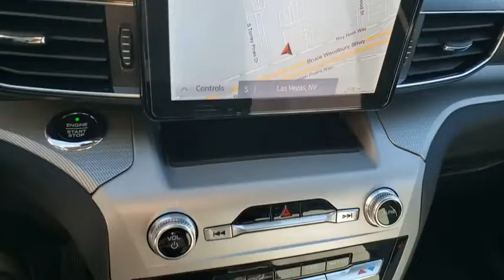2021 FORD EXPLORER Las Vegas, Henderson, Boulder City, Willow Branch, Nelson, NV 21T0332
Silver New 2021 FORD EXPLORER available in Las Vegas, Nevada at Gaudin Ford. Servicing the Henderson, Boulder City, Willow Branch, Nelson, NV area.

Gaudin Ford
6625 West Roy Horn Way

Recent Arrival! Price includes: $1250 - Ford Credit Retail Bonus Customer Cash. Exp. 03/31/2021